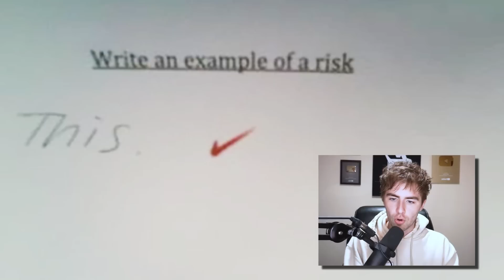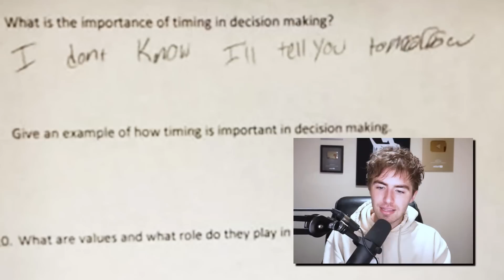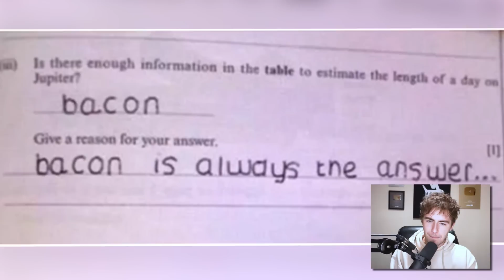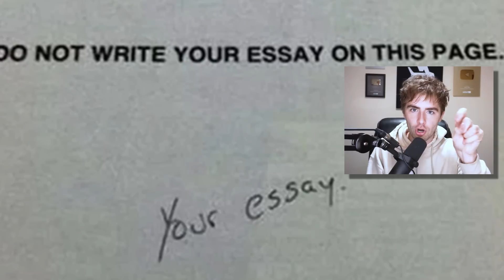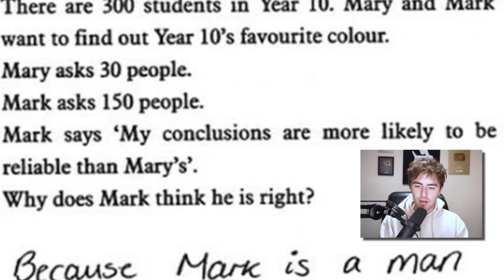World’s *FUNNIEST* Kid Test Answers! 🤣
In this video, we do one of my favorite types of videos which is the World’s *FUNNIEST* Kid Test Answers. Which one is your favorite?

Embarrassing Tik Toks That Should Have Stayed In The Drafts
Lucky People Who Avoided Close Calls
Cursed Tik Toks I Regret Watching